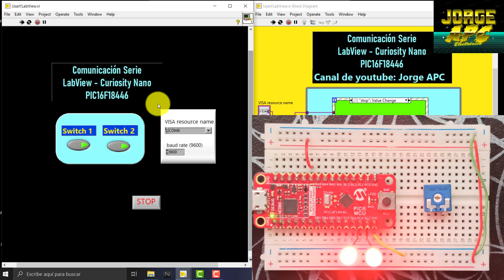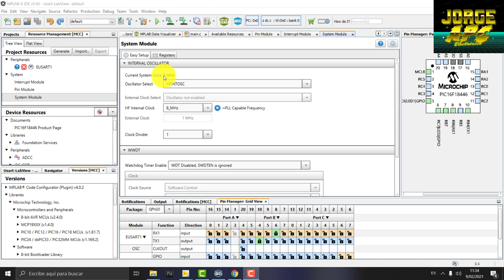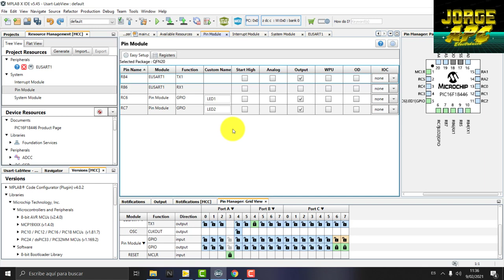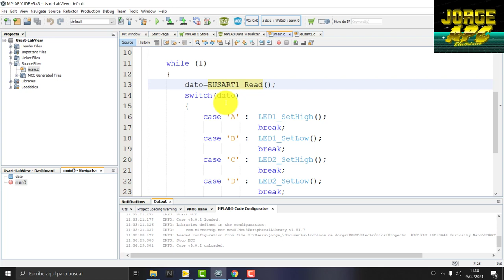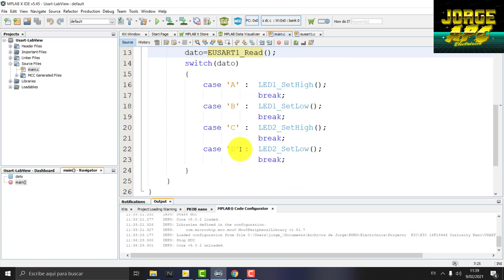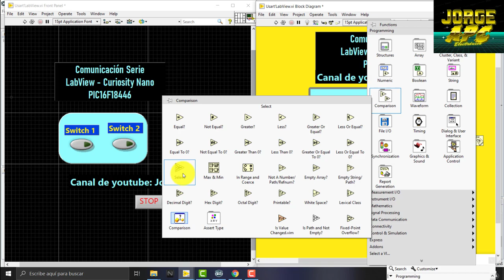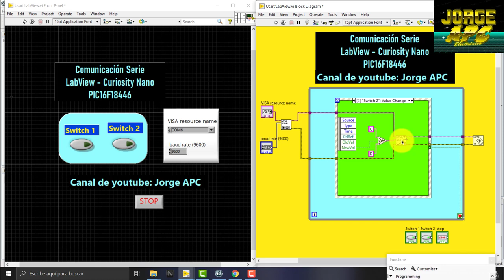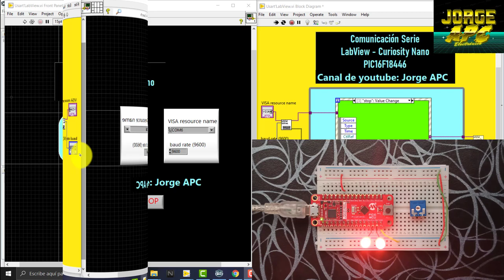PIC16F18446 Curiosity Nano Microchip Board LABVIEW PIC Comunicación Serie MPLAB X XC8 MCC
Comunicación LabView con PIC Microchip !!!
En este tutorial se controlan dos leds conectados a los pines RC6 y RC7, la comunicación serie RS232 entre LabView y la tarjeta de desarrollo Curiosity Nano PIC16F18445 se realizará utilizando el software LabView 2019 y el IDE de MPLAB X, compilador XC8 y MCC MPLAB CODE CONFIGURATOR, mediante el envió de caracteres se encenderán y apagaran los leds.

A enciende el led 1
B apaga el led 1
C enciende el led 2
D apaga el led 2

Link de descarga Programación en MPLAB X MCC y LabView.

Jorge APC